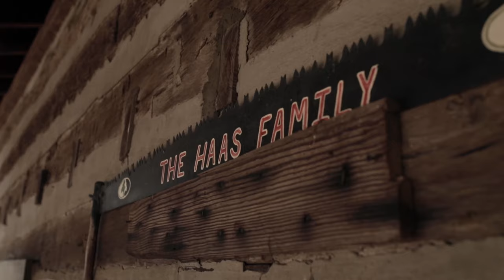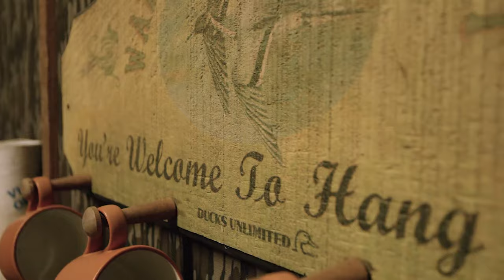Game Keepers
Mossy Oak founder Toxey Haas and family are dedicated conservationists. Their commitment to the land and its resources started long ago. See it all unfold in this latest DU Films release.